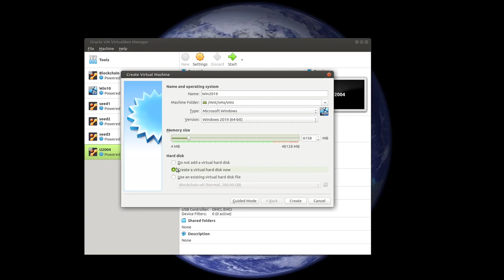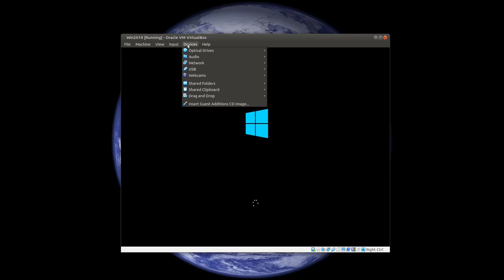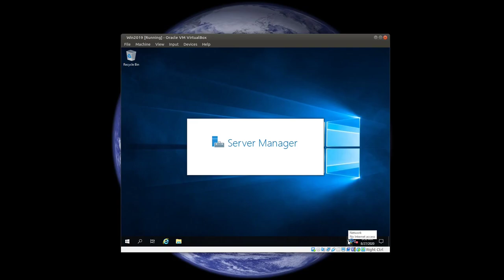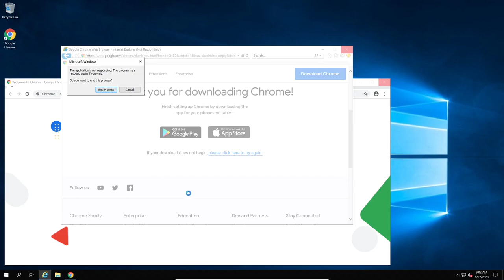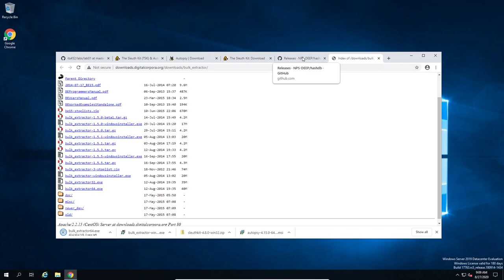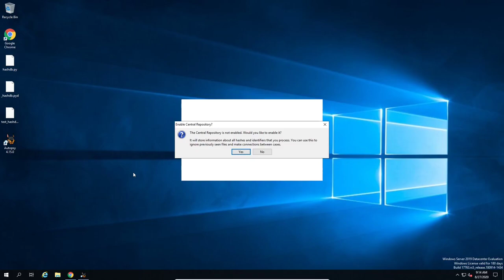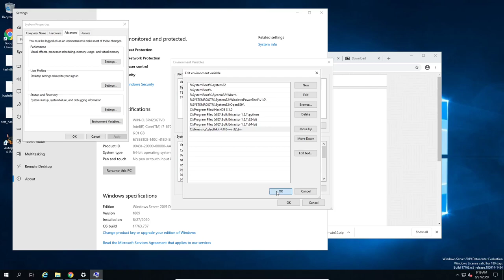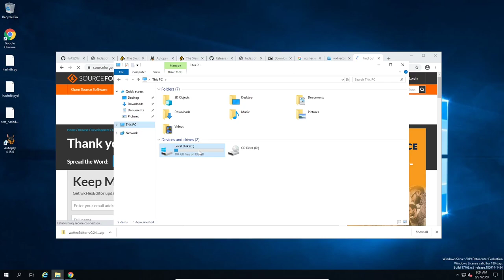Lab01.2 Build a digital forensic platform with Windows server 2019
1. Install Windows server 2019 with VirtualBox 6
2. Install VirtualBox 6 Guest Additions
3. Install SleuthKit & Autopsy
4. Install Bulk extractor
5. Install 7zip, wxHexEditor